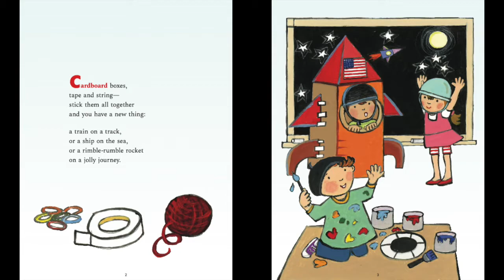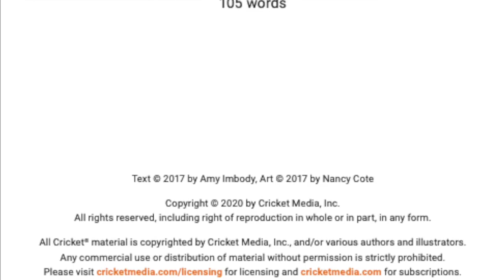Journey | Story Time from LADYBUG Magazine | Cricket Media